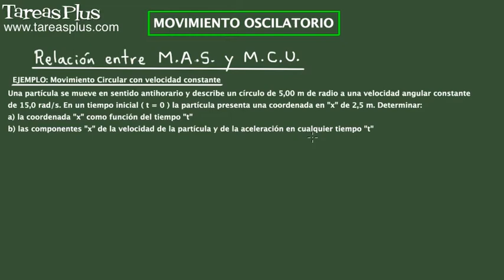Movimiento armónico simple y el movimiento circular uniforme. Parte 2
Se resuelve un ejemplo detallado referente al tema de la relación entre el Movimiento Armónico Simple y el Movimiento Circular Uniforme. El ejemplo trata de una partícula que presenta un Movimiento Circular Uniforme y para la cual se solicita describir su movimiento sobre la coordenada en el eje horizontal como un Movimiento Armónico Simple en función del tiempo; además, se solicita determinar las componentes horizontales de la velocidad de la partícula y de la aceleración como funciones respectivas del tiempo